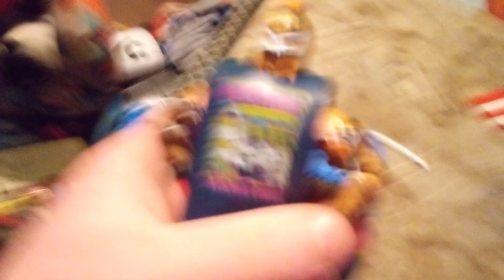more WWE figures